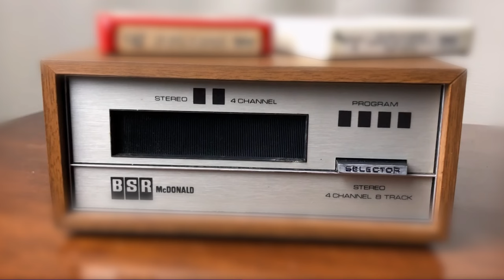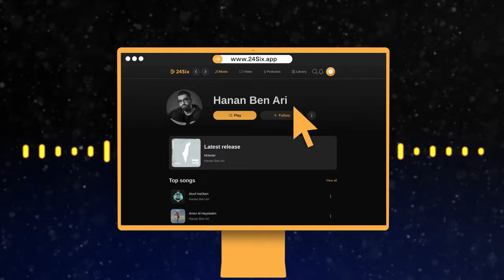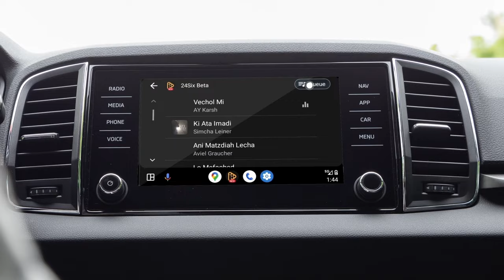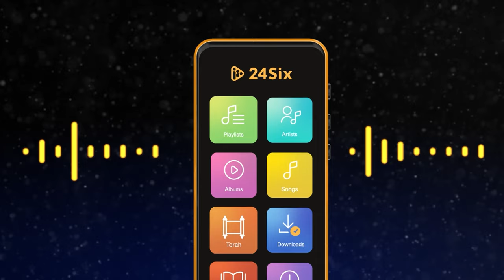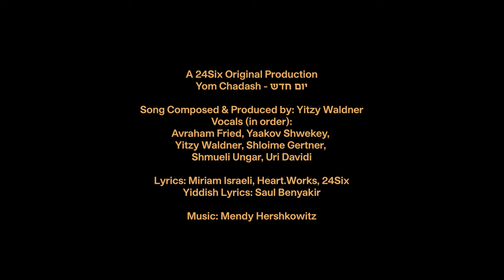Yom Chadash – The Next Stage of Jewish Music!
24Six is proud to present a journey through the world of Jewish Music!

Music holds a special place in the heart of a Jew and in Jewish life. From the Shirah sung by the ים סוף to the שיר המעלות sung on the steps in the Bais Hamikdash, music is part of the fabric of Yiddishkeit. Today music plays a critical role in our davening, at our Shabbos tables, it enlivens our Simchos, and it is the tool that has direct access to our Neshamos.

24Six is proud to celebrate authentic Jewish music, on the only kosher Jewish music streaming platform in the world! 24Six brings you the most state of the art Smartphone app, on our our custom 100% kosher devices: the FamilyPlayer and Solo2, and now available also on Apple CarPlay and Android Auto, there is a way for everyone to listen to Jewish Music the right way.

Yom Chadash – a new stage for Jewish Music.

Yom Chadash takes you on a musical journey through all the unique parts of Klal Yisrael, blending them into a beautiful tapestry of Achdus and Unity. Yom Chadash was composed by Yitzy Waldner, and features English, Hebrew, and Yiddish sections, representing the full spectrum of Klal Yisrael. The song starts with Avraham Fried introducing us to the new stage of Jewish Music, followed by Yaakov Shwekey, Yitzy Waldner, Shloime Gertner, Shmueli Ungar, and Uri Davidi. A musical experience accompanies you on this journey led by Mendy Hershkowitz and the Mendy Hershkowitz Orchestra. The song crescendos into a musical trip down memory lane, which will surely bring you back to a special place in time. The lyrics were written by a team of Miriam Israeli, Motty Landau, Yitzy Waldner and 24Six.

so let
a new era of music begin

make ‘em bright,
We’re gonna tune in

It’s lookin’ grand,
it’s lookin’ big
A world full of music and more

What to hear
A lot to explore

So we stand together,
sing together with one voice
For security and purity,
there’s but one choice

Play pause shuffle it
There’s enough of it
It’s a time to inspire

Oh, hey, oh x4
כל הנשמה מה מה
תהלל לל קה
בואו ונדליק ת'המוזיקה

you bet
a new era of music is here

Hearts will yearn
So much to learn
with nothing to fear

Roll the drums
Here it comes
We're creating a musical score

For every child,
For every soul
True to our core

,ס׳מאושר על פי מסורה
,ניגונים פרישע שיעורי תורה
,חלילה נישט קיין פריקת עול - אוי וויי
,טף ונשים אינגל מיידל
,פיר און צוואנציג שעה, ס׳איידל
לאמיר אלע מבדיל זיין בין קודש לחול

תהלל לל קה
בואו ונדליק ת'המוזיק

לפעמים הלב שלי נקרע לשנים
לפעמים אני מרגיש לבד
מחפשים בעננים את הנשמה

אבל פתאום אני מוצא את השמחה
יום חדש צליל של תקוה
בואו ונדליק את המוזיקה

יחד בשירי הלל
בתודה לקל
מוזיקה לכל עם ישראל

Song Collection

Mashiach – MBD
Yeedle – Chaverim
Miami Boys Choir – Lo Yisa Goy
Dedi – Kulanu
Diaspora Yeshiva Band – Hofachto
Yaakov Shwekey – Shehecheyanu
Avraham Fried – L’Binyamin
Mordechai Shapiro – Schar Mitzvah
Benny Friedman – Ivri Anochi
Shmueli Ungar – Va’avarcha Shimcha